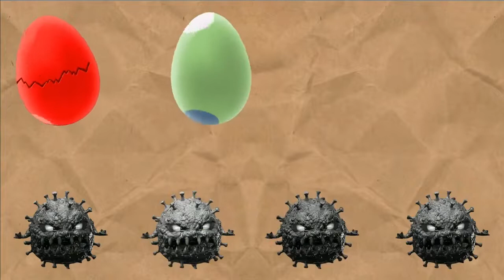15 Most Underrated Skills That'll Make You a Rockstar in the dame tu cosita Industry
👽 Musical.ly Dame Tu Cosita, musicly, dame tu cosita original, dance, Coloridos Musically, Musically